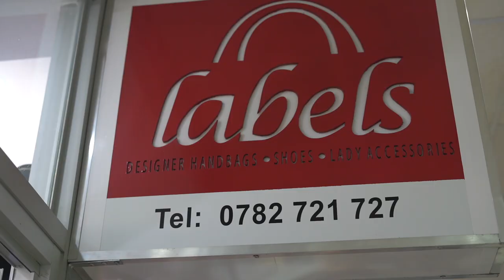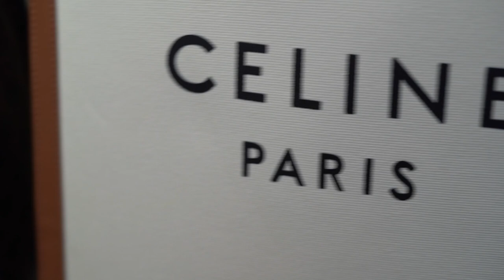THIS IS UGANDA EP.3 | PUCKER UP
A series that showcases what service providers go through to bring us the glitz and glam of Uganda
Episode 3 explores the world of cosmetics made in Uganda, focusing on Ugandan brand Livara Cosmetics. Maxima Nsimenta tells her story and shows me how to make lipstick, which I end up wearing to a sip and shop at one of my favourite stores, Labels Lubowa.